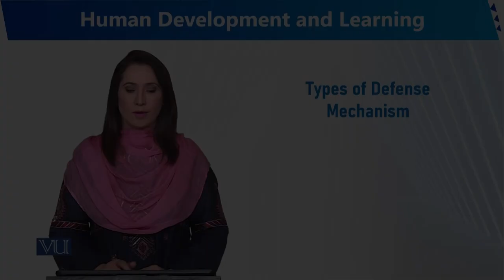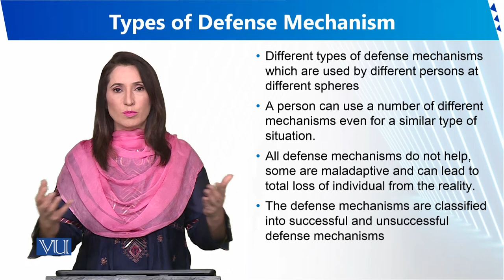Types of Defense Mechanism | Human Development and Learning | EDU302_Topic084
Topic084 - Types of Defense Mechanism
By Dr. Sumaira Rashid